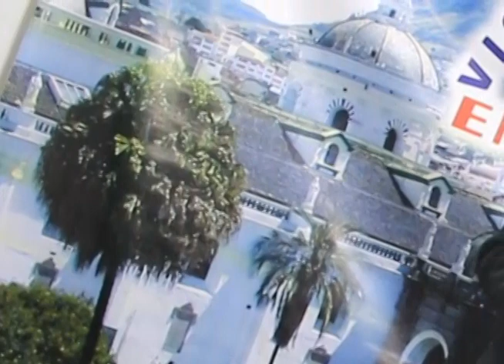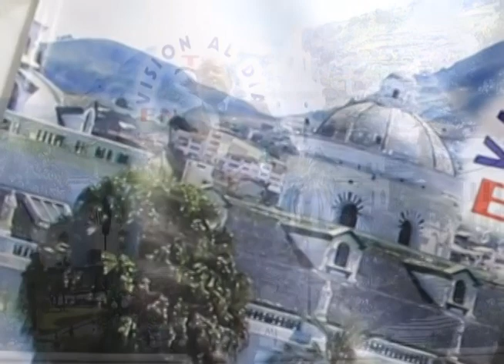Cesarin 3 - Visión al día tv